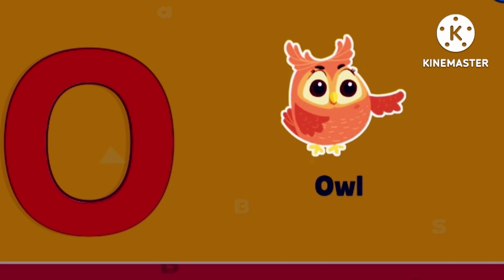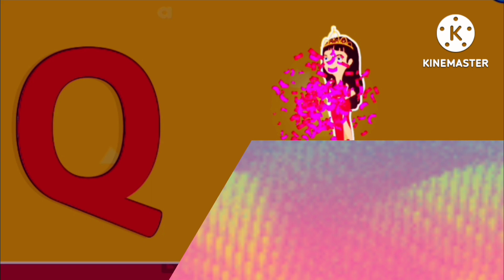Phonic song for toddlers /ABC phonics/A for Apple /abc train/sounds of letters part -2/abc phonics 2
Hello friends,
This channel is for 2 to 7 years kids.
If your kids watch this channel, they can learn and write spellings correctly.